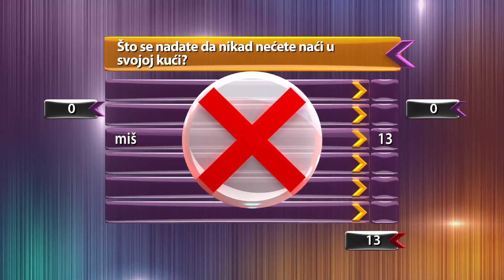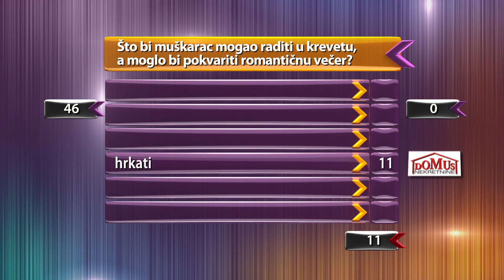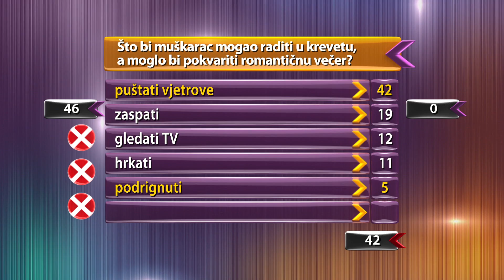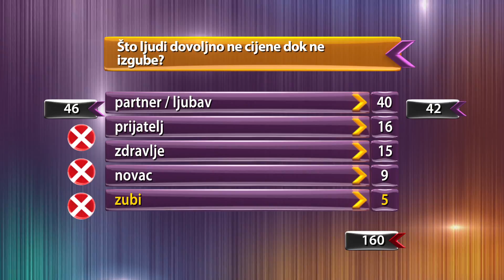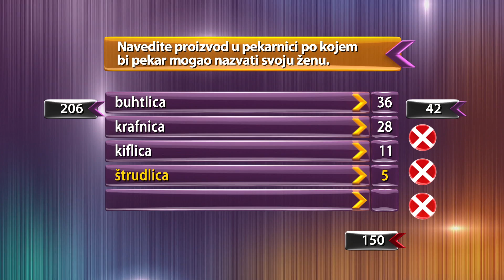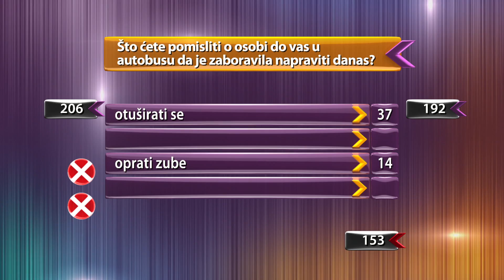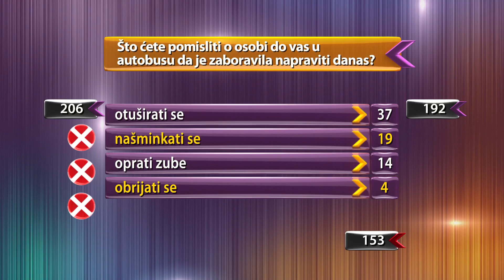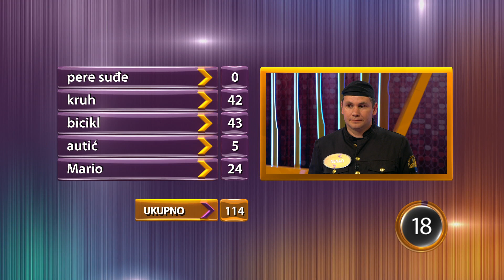Pet na pet S04EP028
Pet na pet, sezona 4, EP28/70

Dimnjačari vs Kućanice